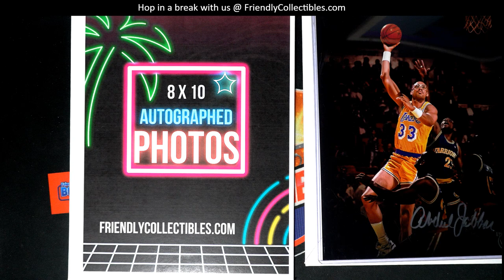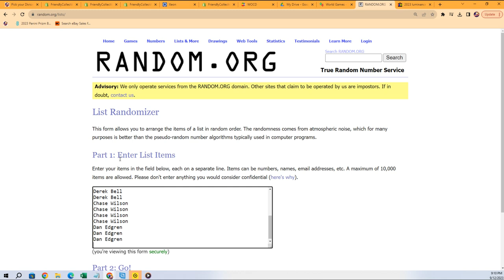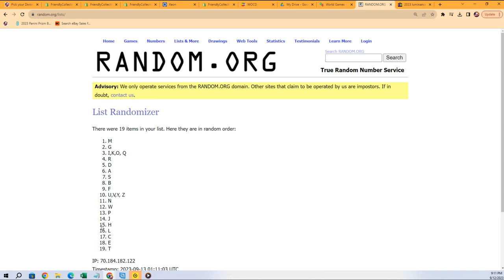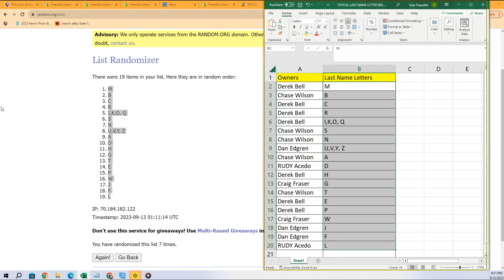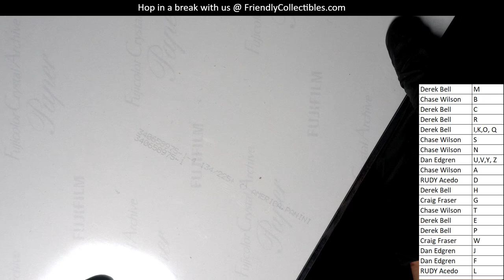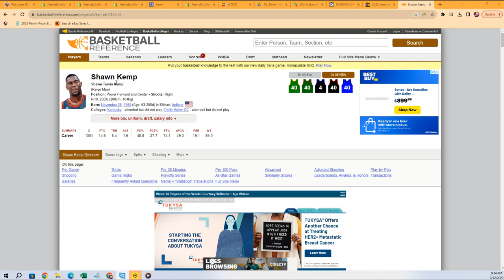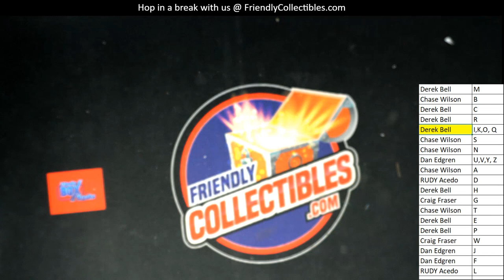FriendlyCollectibles MULTI SPORT 8 x 10 Autographed Photos ID 810PHOTOS103